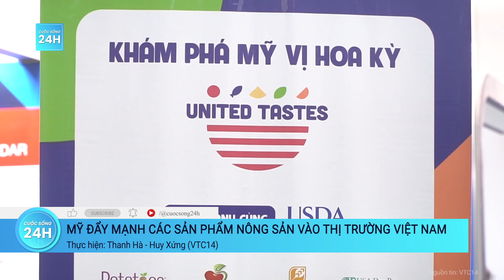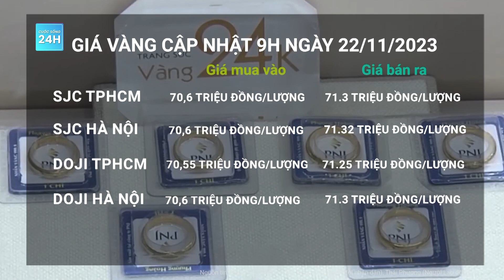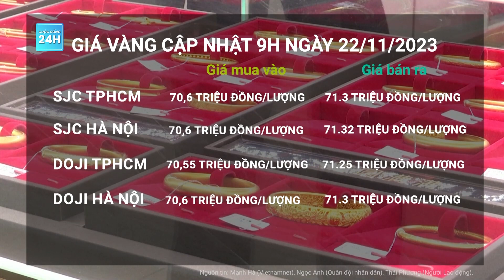Truy tố Chủ tịch Tân Hoàng Minh vì thao túng trái phiếu, chiếm đoạt 8.600 tỷ đồng của 6.600 người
Cuộc sống 24h |  Ngày 21/11, Viện kiểm sát Nhân dân tối cao truy tố chủ tịch Tân Hoàng Minh về tội Lừa đảo chiếm đoạt tài sản hơn 8.600 tỉ đồng của 6.600 nhà đầu tư.